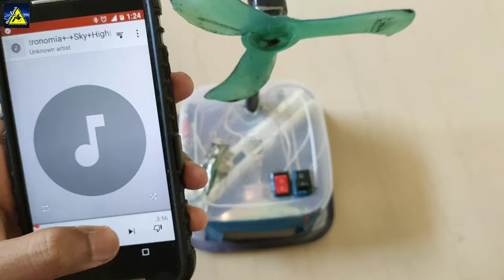Mini table fan+Bluetooth speaker.... 😱.... ||Home Electronics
Hello friends
In this video I have made mini table fan with Bluetooth speaker.
Which helps you to stay cool in summer season.

Powerful amplifier link👇👇👇.

||Home Electronics||